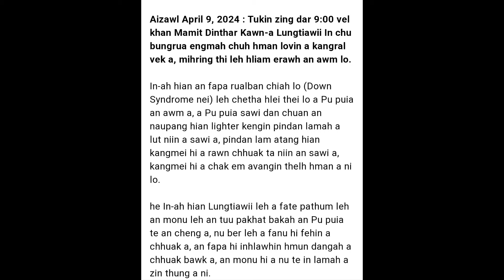Mamit-ah IN kang ral vek !!😳😳 Rapthlak lutuk !!!😳9.4.2024